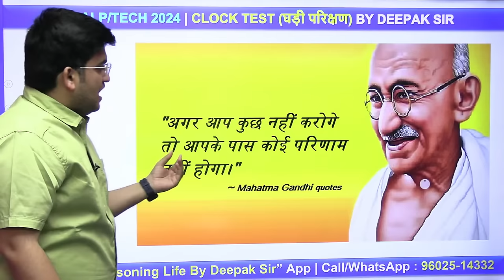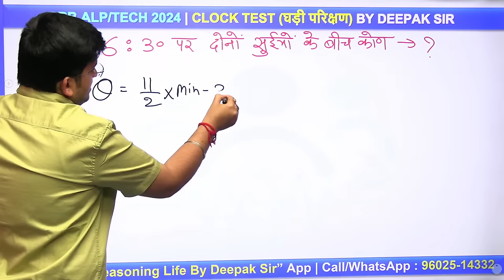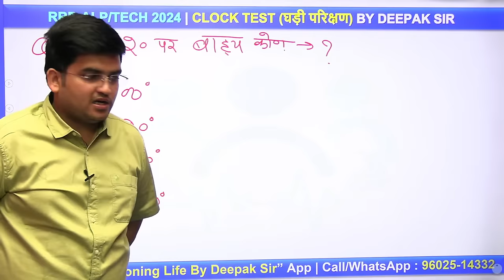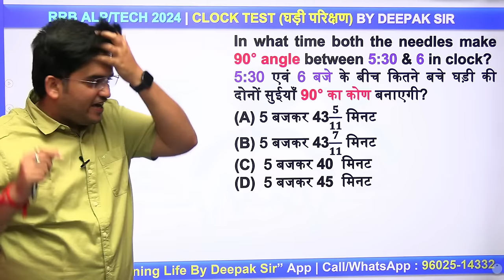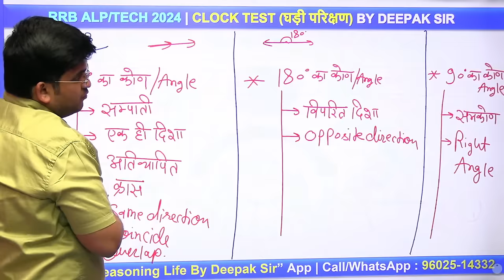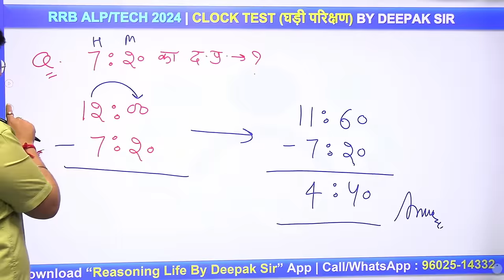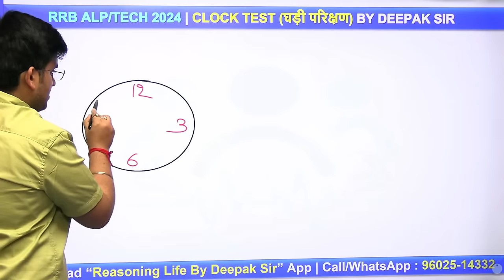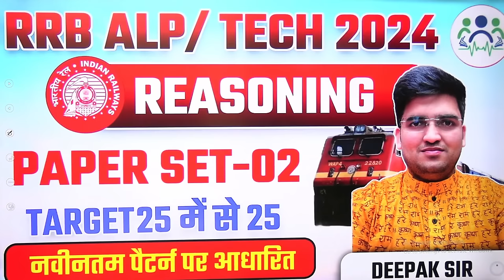RRB ALP/TECH 2024 | RAILWAY REASONING | COMPLETE CLOCK संपूर्ण घड़ी BY DEEPAK SIR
YOUR OWN
DEEPAK KUMAR TIRTHYANI